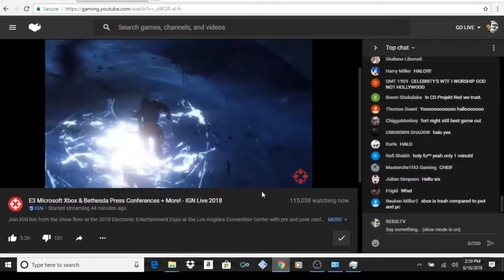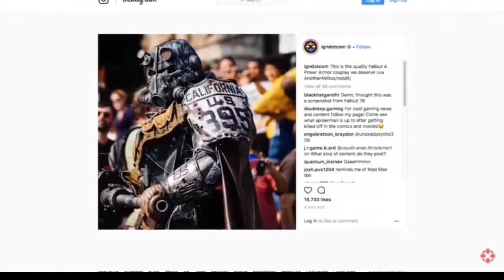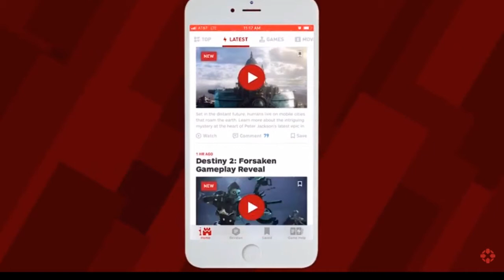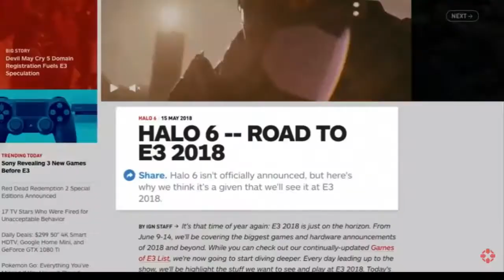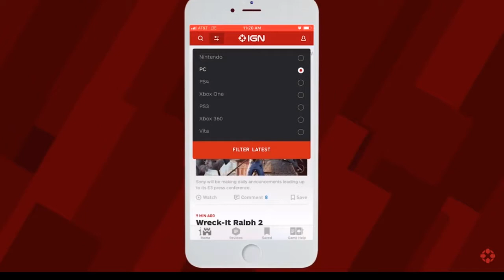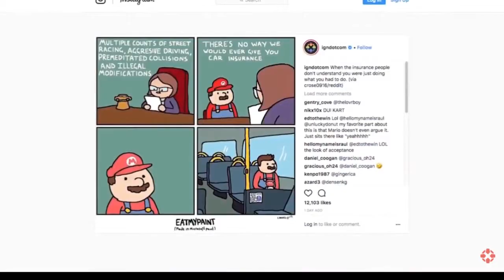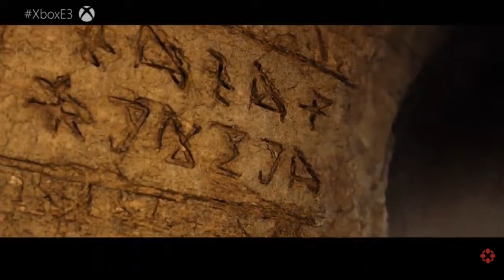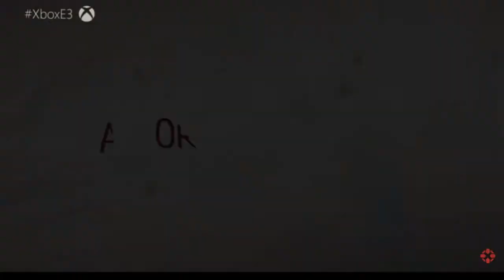E3 2018! REB3LTV WATCHING IGN! BETHESDA AND XBOX!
COME WATCH THE XBOX BETHESDA CONFRENCE HERE!